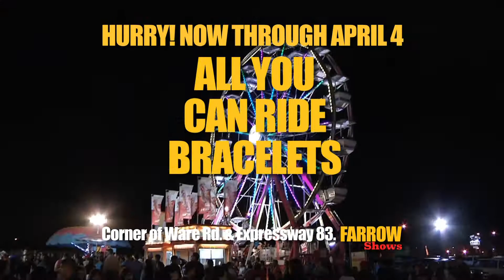FARROW ENG APRIL 4